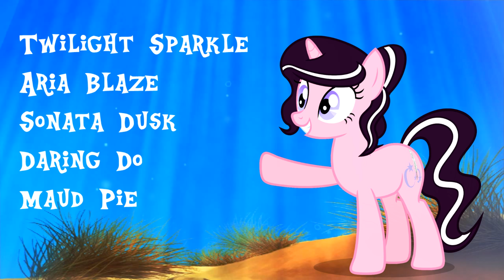Casting Call (Pinkie Tales - The Little Mermare)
Please follow all of the instructions or your audition will not be counted.

Good luck everypony!